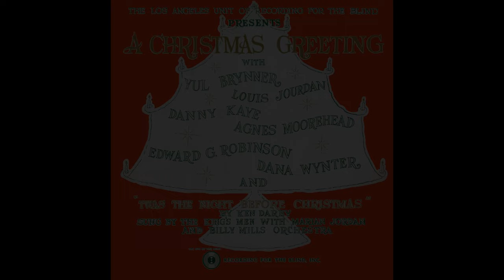"A Christmas Greeting" Various 1964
The Los Angeles Unit of Recording for the Blind mono lp. "A Christmas Greeting" Various Artists. 1964
  0:00 Introduction- Louis Jourdan
  1:00 Gospel According to Saint Luke- Agnes Moorhead
  4:06 Frankincense and Myrrh (Heywood Broun)- Yul Brunner
  8:23 "Twas the Night Before Christmas (Ken Darby/Clement Moore) Louis Jourdan with The King's Men and Billy Mills Orchestra
14:45 An Editorial from the New York Sun, Christmas 1897- Edward G. Robinson
19:19 The Boy who laughed at Santa Claus (Ogden Nash)- Danny Kaye
23:51 The Little Guest (Margaret Williams Bianco)- Dana Wynter
37:00 Epilogue- Lous Jourdan